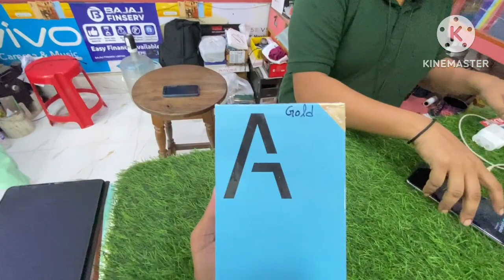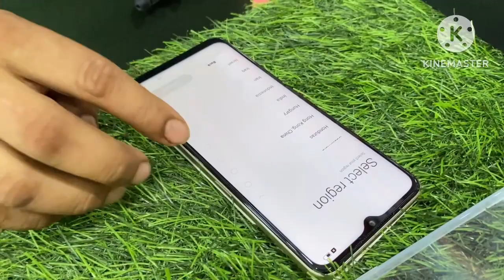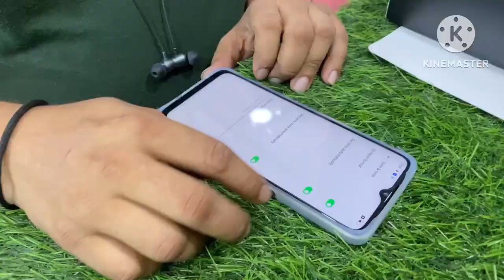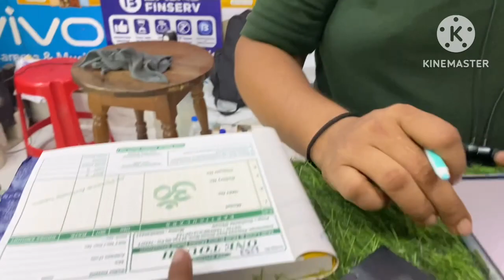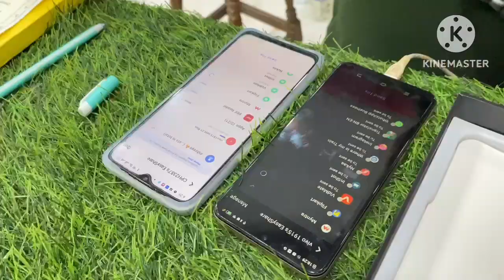iPhone 11 বেচে দেবো🥺|New phone Unboxing|অবাক করা ঘটনা😲|Oppo A57| Vlog in Bengali🫣Big surprise ￼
Hi
 My DREAM AS FAMILY ❤️❤️❤️
Thanks you because you open my description box
My channel
dream as vloga
@dream as vlogs
thanks for your best support
i am Ankur and she is shreyashi

Good Quality video
You enjoy this video Stay Happy 😃

I love my Dream AS family because you support me❤️

iPhone 11 বেচে দেবো🥺|New phone unboxing|অবাক করা ঘটনা😲|Oppo A57| Unboxing Vlog in Bengali

প্রথমেই বলি 💖
বড়ো দের আমার প্রণাম 🙏

আর ছোটো দের অনেক অনেক ভালোবাসা😍

তোমাদের সকলের আশীর্বাদ আর শুভঃ কামনায় আমরা এতটা পথ চলা শিখলাম 🥹। ❤️এই পথ চলাটা অতটাও সহজ ছিল না❤️
Dream AS family আর ভগবানের আশীর্বাদে🤘🏻
সবে অর্ধেক পথ অতিক্রম করলাম ☺️ আরো পথ অতিক্রম করা বাকি, সেটা তোমাদের আশীর্বাদ ছাড়া সম্ভব নয় 😇🤗।

তোমাদের আরো সাপোর্ট চাই😃
তোমরা আরো সাপোর্ট করো। যাতে আমরা তোমাদের সহযোগিতায় আরো অনেক এগিয়ে যেতে পারি❣️

তোমরা পাশে থেকো 🙏🏻তোমরা সঙ্গে থাকলে আরো অনেক মনে সাহস পাই
🙏🏻এটা আমার কাছে অনেক বড় এচিভমেন্ট💪🏻
অনেক ভুল ত্রুটি হয় ;
হয়তো হয়েছে ও

প্রথম ভিডিও বানানোর সময় কিছু ই জানা ছিলো না

তাও তোমাদেরকে অনেক ধন্যবাদ
যে তোমরাই সাহস দিয়েছো 😃
আমার পার্সোনাল লাইফ জানতে আমাকে ফলো করতে পারো🙏🏻🙏🏻🙏🏻🙏🏻🙏🏻🙏🏻🙏🏻

🫴🏻🫴🏻🫴🏻🫴🏻Twitter ~ AnkurShreyo Lifestyle

তোমাদের মনে যা যা প্রশ্ন  আছে আমাকে অবশ্যই করতে পারো
Love you all🤟🏻🥳
Ankur❤️Shreyashi🔥
আমরা দুজন যেন এভাবেই চলতে পারি সারা জীবন

I am Ankur
You are in right place because unlimited fun and enjoy
# experience
Dream AS Vlogs
তোমরা সবাই Valo আছো তো♥️

Remember to use relevant and specific tags that describe the content of your video to help your audience find your content more easily. You can also use tools like YouTube's search bar or Google Trends to find trending tags and relevant keywords.

Mix Fruit Juice🫐|কল্যাণীতে গিয়ে দেশি ফলের খোঁজ😲|Healthiest Juice of the world| Indian Street Food